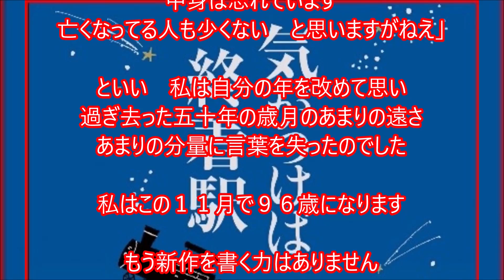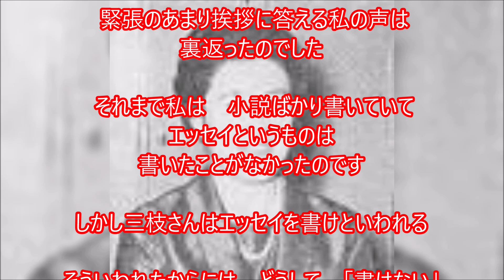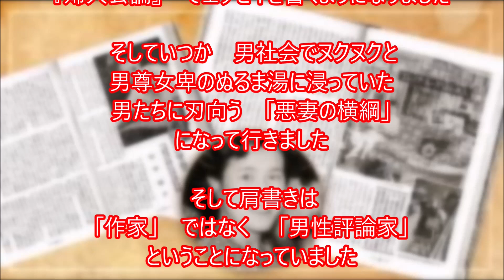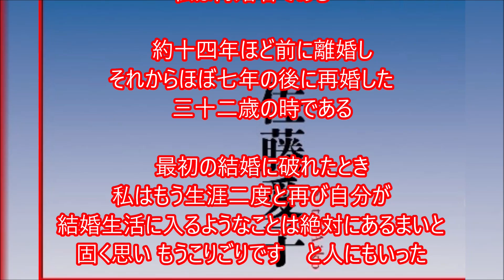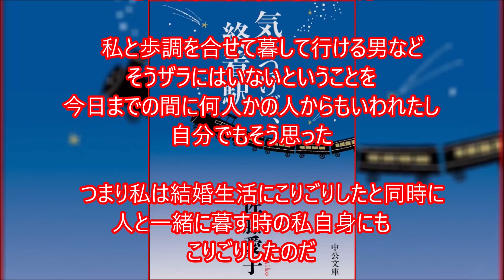「気がつけば、終着駅」 佐藤愛子 ・・記憶と記録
肩書きは「作家」ではなく「男性評論家」
「気がつけば、終着駅」
佐藤愛子

　気がつけば　終着駅　　　　佐藤愛子

この歳になって初めて　自分のことがわかった

新刊だと思って買ったのに　古いものを集めたものなのか　人をバカにして　と怒られる方もおられると思います

私もそう思って出版を辞退しました

すると当社出版部のお方は

「五十年前ですよ　読んだ人がいたとしても　中身は忘れています　亡くなってる人も少くない　と思いますがねえ」

といい　私は自分の年を改めて思い　過ぎ去った五十年の歳月のあまりの遠さ　あまりの分量に言葉を失ったのでした

私はこの１１月で９６歳になります

もう新作を書く力はありません

五十年前　私は来る日も来る日も売れない小説を書いていました

自分の書いたものがどの程度のものかは考えませんでした

考えてもわからないのでした

行く先は　「闇」　でしたから　書くしかないから書いているだけであまり楽しい日々とはいえませんでした

芥川賞とか直木賞とかは別世界の人のことでした

とにかく商業誌に出たい――思うはそれだけでした

 そんな時に初めて原稿依頼が来たのです

 当時　女性誌の先頭を走っていた『婦人公論』からでした

 編集長は　おそらくこの国では初めての
 三枝佐枝子という　「有名女性編集長」　でした

 すらりと痩せて見るからに知的で
 品格　押し出し
 日本女性の先頭を切って生きている
 といった貫禄で

 三人のお供（？）を引きつれて（私にはそういう感じ）
 我が家の応接間に入ってこられた時は

 緊張のあまり挨拶に答える私の声は　裏返ったのでした

 それまで私は　小説ばかり書いていて　エッセイというものは書いたことがなかったのです

しかし三枝さんはエッセイを書けといわれる

そういわれたからには　どうして　「書けない」などといえましょう

そうして書いたエッセイが　冒頭の「再婚自由化時代」です

はじめ私はこのエッセイに　「離婚者の胸に勲章を」　という題をつけていました

それを三枝さんが　「再婚自由化時代」　に改題されたのです

不服をいうなど思いもしませんでした
　　（今なら怒って暴れているところですが）

それを書いたのは１９６３年です

 私は三十九歳でした

 日本女性はまだ男社会の価値観の中にいて
 離婚は　「女の恥」　とされ
 不幸な女性は世間態のために忍従に耐えていた時代です

 原稿が気に入られたのか　それをきっかけに私は　『婦人公論』　でエッセイを書くようになりました

 そしていつか　男社会でヌクヌクと　男尊女卑のぬるま湯に浸っていた　男たちに刃向う　「悪妻の横綱」　になって行きました

 そして肩書きは　　「作家」　ではなく
 「男性評論家」　　ということになっていました

 「男性を論評するもの書き」という意味ですね

 そして今日に到っています

 それにしてもこの五十年間の日本の変りようはどうでしょう！

 国の変化に伴って　日本人　男も女も老人も子供も変貌して来ました

 同時に　この　佐藤愛子　も　変化しています

 かつては　「離婚者の胸に勲章を」　といっていた佐藤が今は

 「えーッ　また……　離婚？　　いい加減にしなさいよ！」

 　というようになっている　　この時代の流れが　面白いです

 力みながら　やっぱり私も流されて来ています

 「生きる」とはそういうことなんです

　2019年　　秋　 佐　藤　愛　子
　再婚自由化時代　 最初の結婚に破れた体験　 　私は再婚者である

　約十四年ほど前に離婚し　それからほぼ七年の後に再婚した
　三十二歳の時である

　最初の結婚に破れたとき　私はもう生涯二度と再び自分が結婚生活に入るようなことは絶対にあるまいと固く思い　もうこりごりです　と人にもいった

　そんなことを思ったりいったりしたのも　私たちの結婚生活がどんなに悲惨で無意味であったかということと同時に　私自身がいかに結婚生活を営むのに不適当な女であるか　ということを自覚したためでもあった

　私と夫が別れたのは　夫がモルヒネ中毒になったことが表面上の理由となっている

　しかし私には　もし夫がモルヒネ中毒にならなかったとしても　何か他に　私たちの結婚生活が破壊される　原因が出て来たのではないか　という気がその頃からしていた

　私と歩調を合せて暮して行ける男など　そうザラにはいないということを　今日までの間に何人かの人からもいわれたし　自分でもそう思った

　つまり私は結婚生活にこりごりしたと同時に　人と一緒に暮す時の私自身にも　こりごりしたのだ

　私のような極度に我侭な女は　生涯　孤独に暮すのが一番似合った生き方なのだと思い　きめていたのである

佐藤愛子　  気がつけば　終着駅

2021 ｺﾛﾅ禍 は続く…
2022～2024・・ウクライナ戦争
2024 能登半島地震 ～未来を信じて！
2025 ・・本当の災害は2025-07
2026　日本沈没

…記憶と記録

311以降変わらないようで毎日変化するふるさと福島地元を記憶・記録する愛犬二匹は老衰死ﾍﾟｯﾄﾛｽは続くGGのライフワークのようにその時までの暇つぶしのように．．．
2021世はコロナウイルスの猛威が続く…2023各地で戦争が
20241/1　またも大震災　能登半島地震　祈る
2025-07　本当の災害は起きるのか